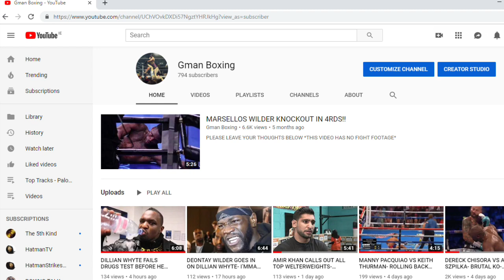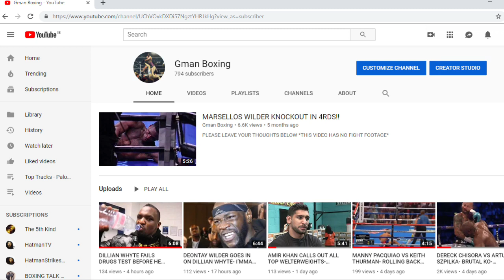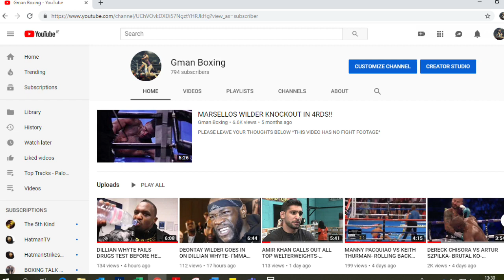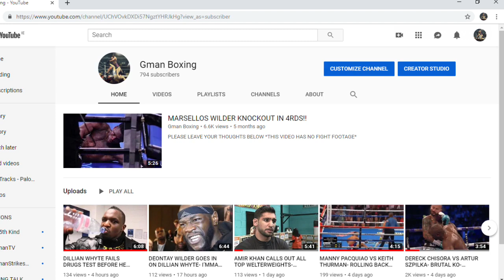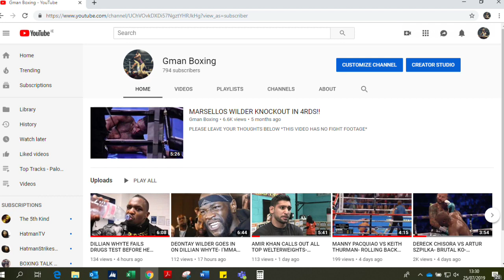LEWIS RITSON VS MAREK JEDRZEJEWSKI- DESTRUCTION- POST FIGHT REVIEW (NO FOOTAGE)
PLEASE NOTE THAT THIS IS A POST FIGHT REVIEW AND CONTAINS NO FOOTAGE OR STILL IMAGES OF THE FIGHT